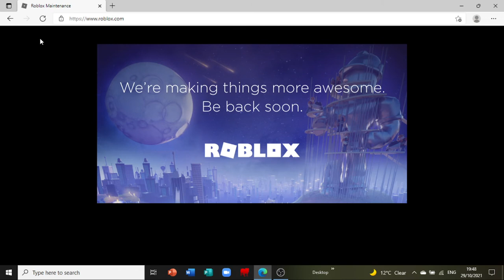Roblox Just Closed Down ( Website Gone)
Fortnite chapter 2 vibes in roblox lol